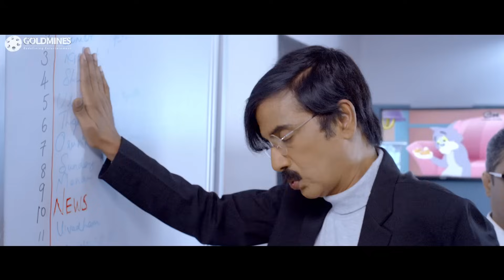बॉस की बेटी है ये जानकर अथर्वा दुम दबाकर भाग गया